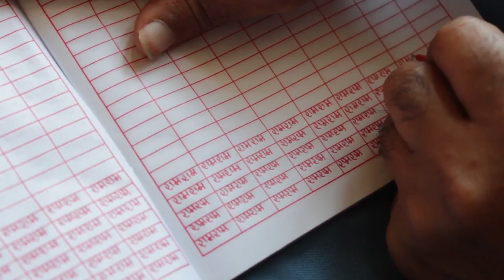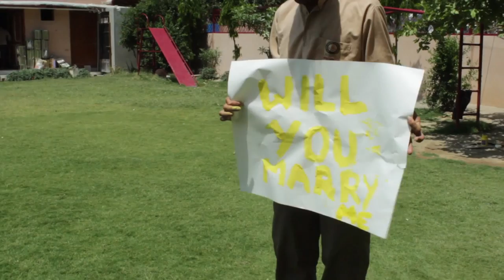Tarang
A short story of mentally challenged boy's encounter to his love ;)